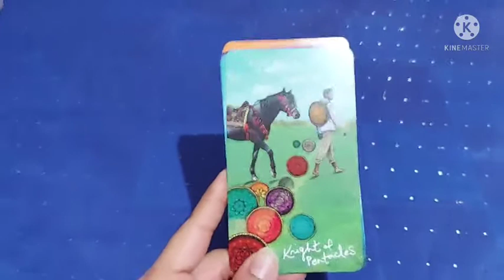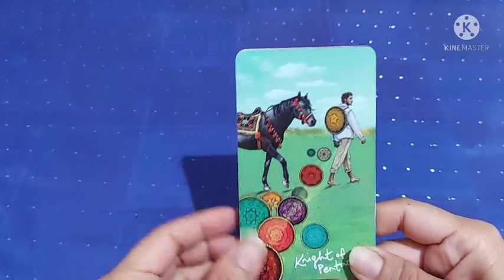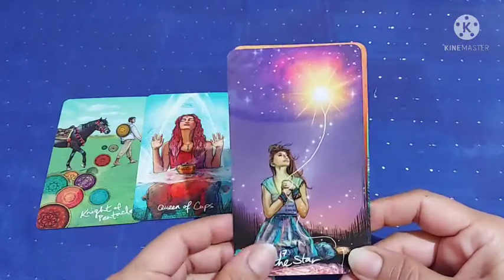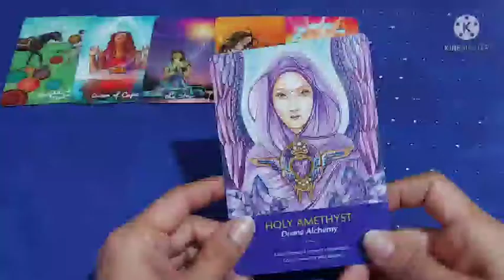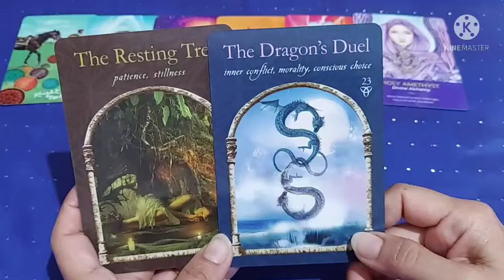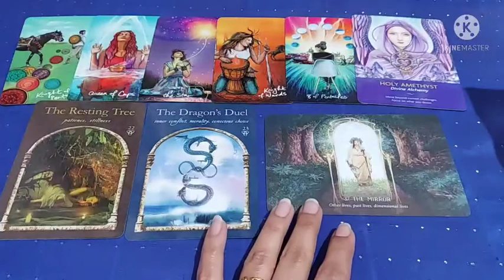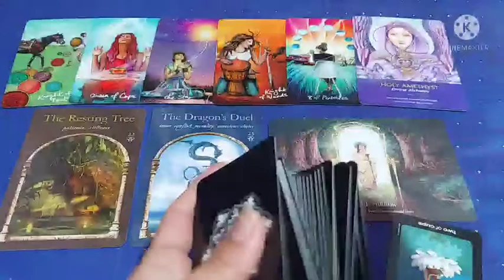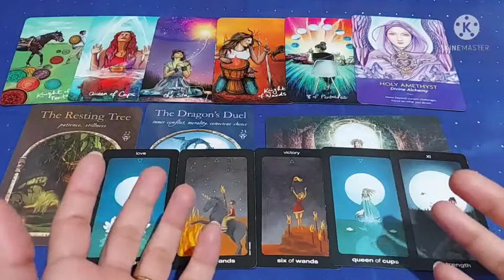4 December Move Ahead of Challanges, What Is Driving u Ego or Soul, New Dimensions are Opening Up